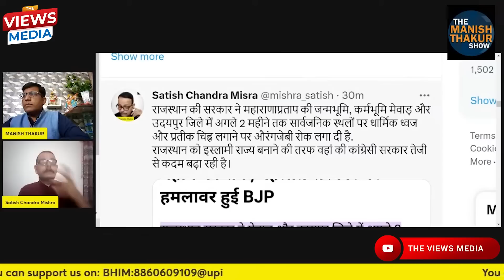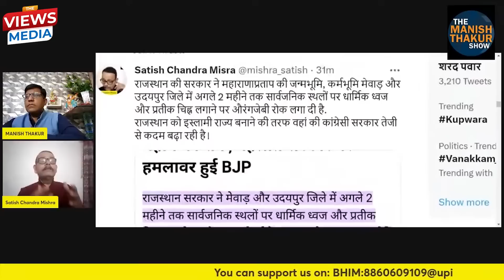महाराणा की भूमि पर गेहलोत का जिंन्हा वाला जुर्म! SatishMishra Manishthakur TVM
महाराणा की भूमि पर गेहलोत का जिंन्हा वाला जुर्म!

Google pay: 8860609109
PhonePe: theviewsmedia@okaxis
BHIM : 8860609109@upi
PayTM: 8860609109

BANK: AXIS BANK
NAME: MANISH THAKUR
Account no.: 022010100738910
IFSC : UTIB0000022
Branch: Sec 16, NOIDA, Uttar Pradesh